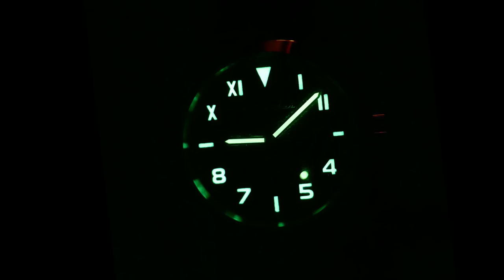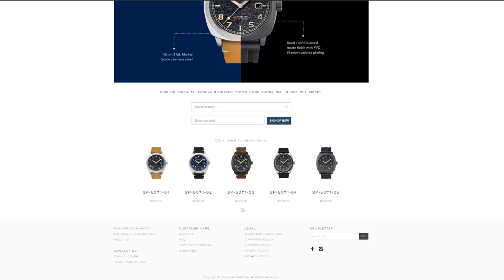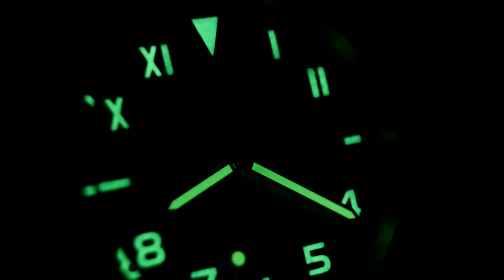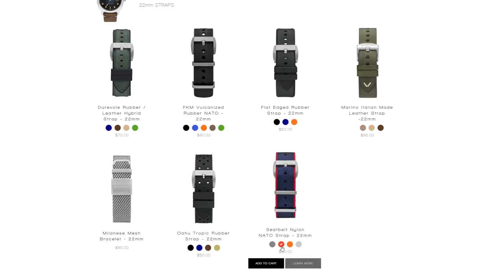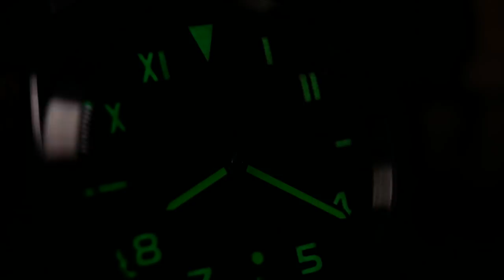Business Up Top and Casual in the Back: Spinnaker California Hull Review (SP-5071-02)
The Hull California is available for signup.  Goes on Sale May 31, 2019.

Other Watches Shown:
Spinnaker Bradner: Review Coming

Straps:
Grey Leather Pilot
Armilla Black Single Pass:

Today we are looking at the Spinnaker Hull California.  A new release by Spinnaker.  The original hull was released a year ago, and immediately drew comparisons to the Panerai Radiomir.  This year Spinnaker has doubled down on that by releasing a California Dial Edition.

This 42mm watch comes with a very iconic looking cushion case.  Utilizes a Seiko NH35A movement, and Sapphire coated mineral crystal.  model SP-5071-02